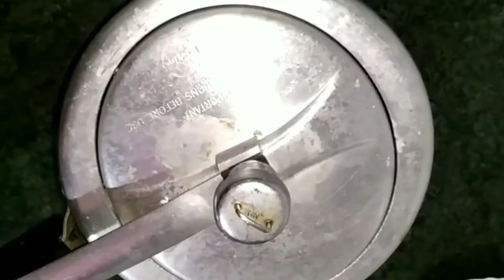Lock Down Special Chicken Stew Recipe | চিকেন স্ট্যু রেসিপি | Chicken Recipe For Diet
চিকেন স্ট্যু রেসিপি--Chicken Stew Recipe Halka patla murir Jhol recipe Bangalir Ranna. Chicken Recipe For Diet and Fitness.